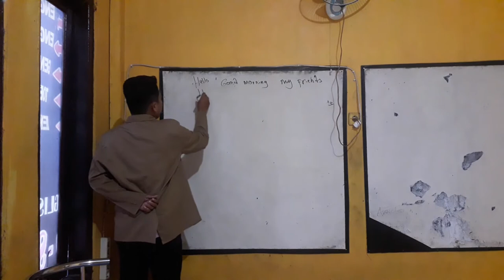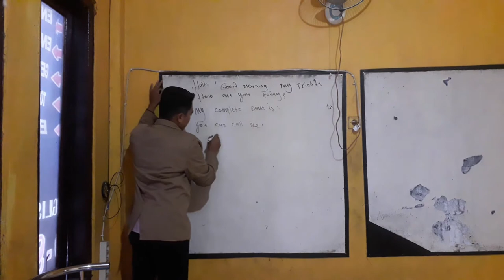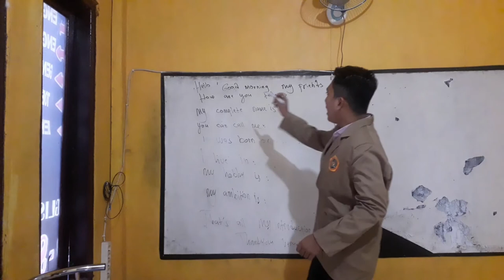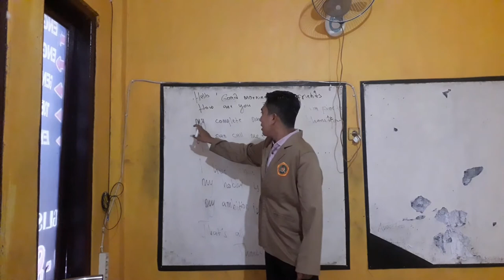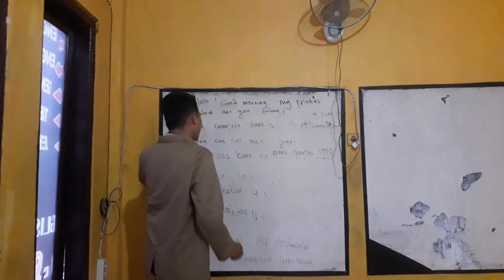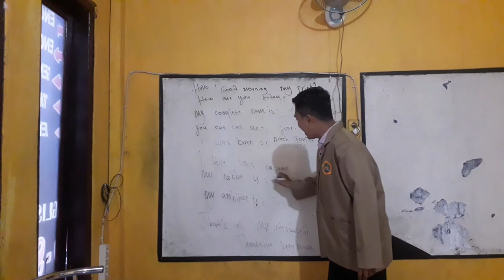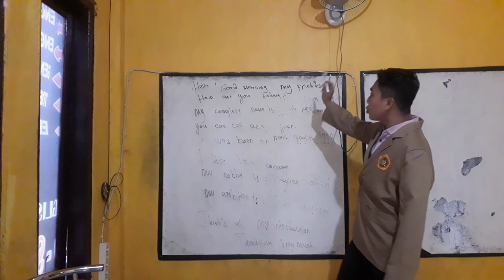Moh. Jufri 1735511028 peerteaching2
I'm as an English teacher of STKIP PGRI Bangkalan explain about introduction. In this video explains how to introduce ourselves well. Because introduction is very important for all new people.
This material for VII of junior high school.
In this meeting I use traditional based
-  I would like to introduce myself
- my name is:
- I was born on:
- my hobby is
- my ambition is :